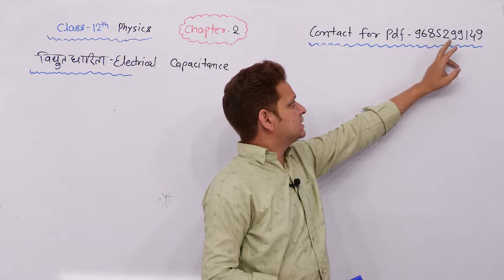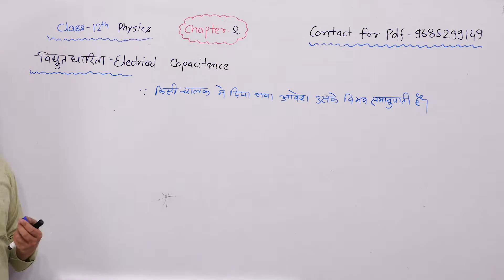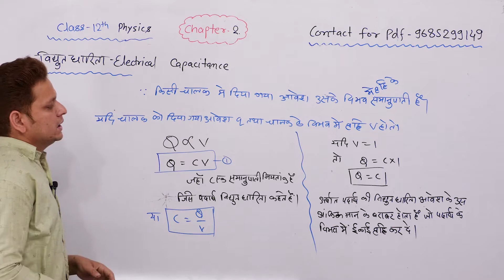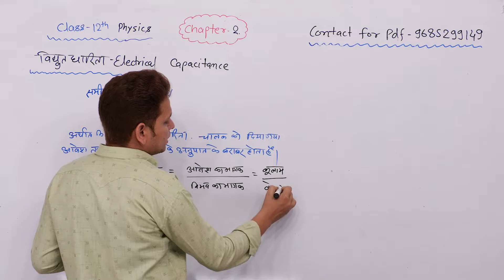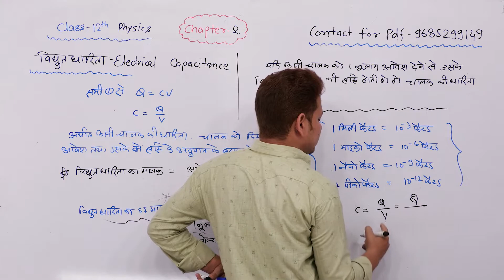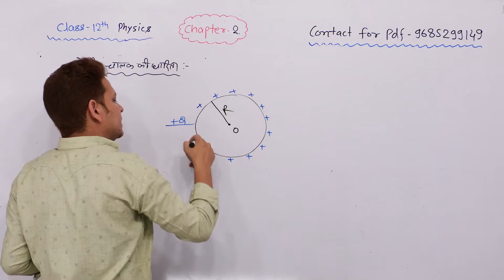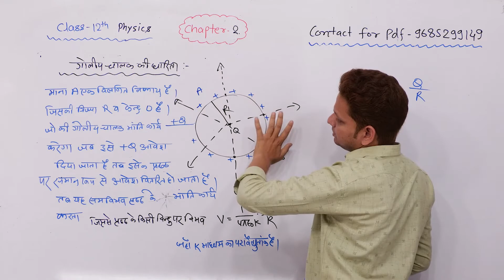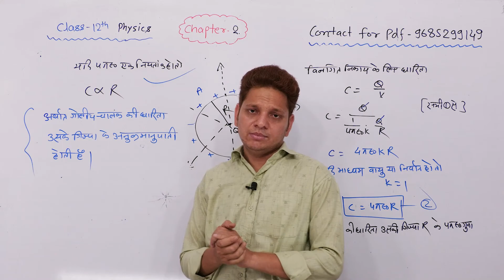L-7 धारिता किसे कहते हैं? गोलीय चालक के लिए धारिता ! 12th Phy Ch-2 ! by Shiv Sir